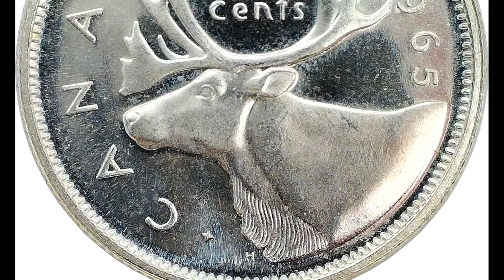1965 Canada 25 Cents Queen Elizabeth II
Nice 1965 Canada Silver 25 Cents Coin featuring Queen Elizabeth II - 2nd Portrait

Count De Móñèt

Bonanza.com/booths/MI1001IM

Money Changer

eBay.com/usr/r.v_19

       Dealer In Coins

Etsy.com/shop/CoinSource

KEY WORD: Móñèt De Móñèy!

Reddit.com/user/MI1001IM  Twitter.com/RVlad17  Pinterest.com/MI1001IM

if Spot Silver = $20.00 then Bullion Value*: $03.00
if Spot Silver = $22.50 then Bullion Value*: $03.37
if Spot Silver = $25.00 then Bullion Value*: $03.75

Coin*:

1965 Canada 25 Cents – Queen Elizabeth II – 2nd Portrait

Issuer: Canada
Type: Standard Circulating
Year: 1965
Designer/Engraver: Arnold Machin/Emanuel Otto Hahn
Value: 25 Cents
Currency: Canadian Dollar
Composition: Silver (.800 AG)
Weight: 5.83 grams
Diameter: 23.88 mm
Thickness:  1.52 mm
Shape: Round
Edge: Reeded
Mintage: 44,708,869
Mint: Ottawa
Mint Mark:
Strike: Business
Orientation: ↑ ↑
KM №: 62
Rough Grade ≅: Mint State

Obverse Lettering:
ELIZABETH II D · G · REGINA
Reverse Lettering:
CANADA 1965
25
Cents
H
Edge Lettering: